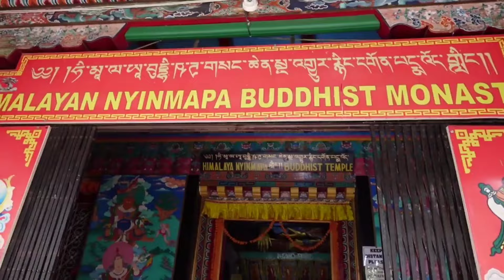MALL ROAD 😃|| OLD MANALI 🤗|| VLOG NO:-4 || MANALI SERIES ￼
Hey guys!🫶🏻

Manali Tour Plan & Total Budget ☃️ ❄️
with COMPLETE Travel Guide
, This is MY Manali Tour Hope you will enjoy a lot

Hi family❤️🫶🏻✨

We Have Upcoming Videos On
Fashion
Lifestyle
Modelling
Vlogs

Location:- Manali Himachal Pradesh

iPhone 13
Tripod
Mike

In manali you can visit
1. hidimba devi temple
2. jogini waterfall
3. manu temple
4. vashishta temple
5. naggar,
6. tibbetan monestry
7. himalayan nature park
8. beas river
9. mall road.

channel f
If you Like my Today's Video Then Please hit that
"Like" button,
Shower Some Love & Respect As You Were
Giving Me on Tiktok/Instagram
If anyone has any Questions then "Comment"
down below,
Drop Your Valuable Feedback In Comment
Section (It's All Your's)
Your 1 share can make a big change for me, so

solang valley
manali to solang valley road
solang valley activities price
solang valley paragliding manali
 trip manali vlog kullu manali